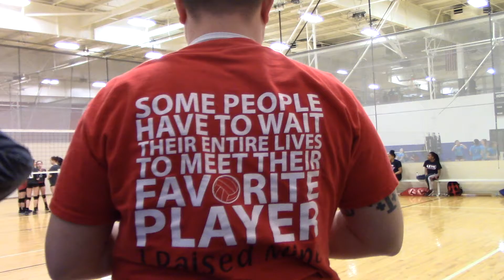AEVC 12Ray vs DE Memphis 12 1 2nd Set part 1 2 12 2017